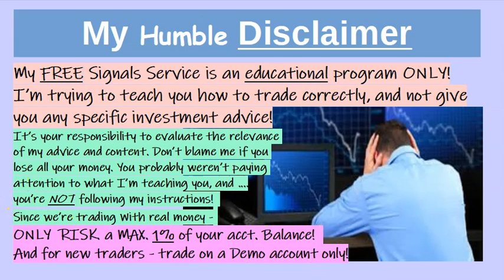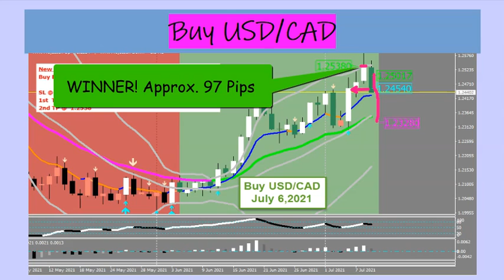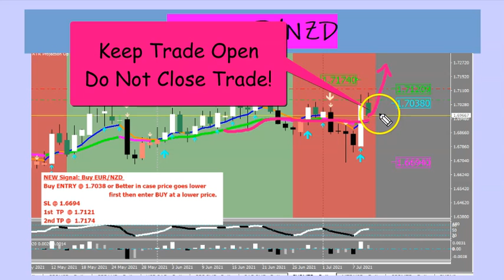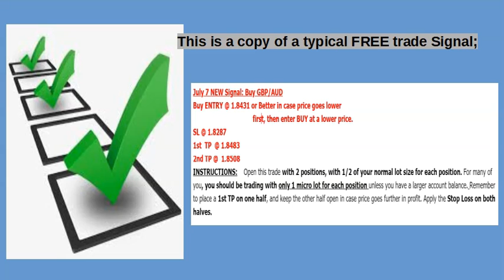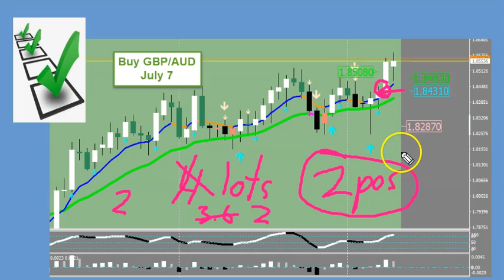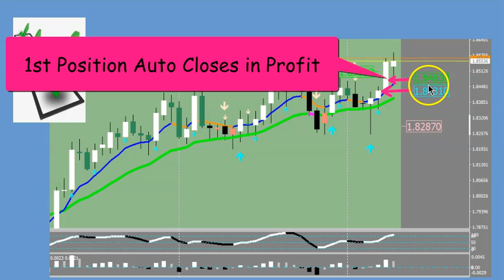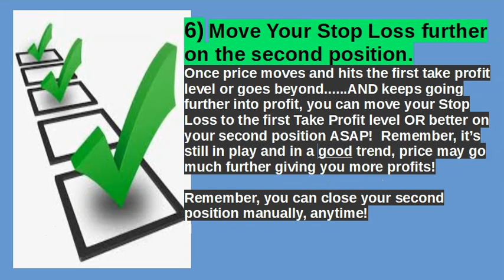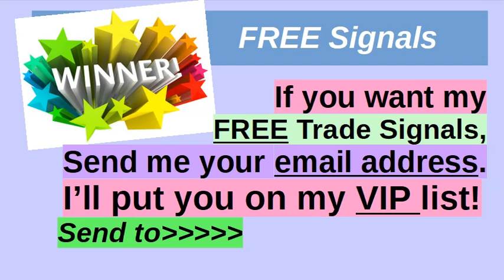Winning Trade Entry Rules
Rules are put in place for a very special reason. Every winner regardless of their sport or profession follows an actionable set of rules which are repeated over and over again. They’re meant to get you “battle-ready” and “battle conditioned” to keep you confident for a long and profitable forex life. Find out my winning entry rules that will give you an edge over most other traders. They’re simple and easy to follow.

I started giving traders my FREE Signals about 8 months ago. First I instructed everyone to trade on DEMO to get used to my system. Then we started trading live with real money. Traders everywhere are telling me that they’re making money for the very first time.

My FREE trade signals are different than anything else on the internet. Not only do I give you winning trade signals, but I teach you the important steps needed to get you to trade properly, with less anxiety, and more confidence. Yes, there are other signal providers, but most providers charge you money and don’t teach you anything. They also don’t tell you that you need to watch your computer all the time in order to benefit from their signals because they’re trading on small time frames – intraday! Watch this video and find out why we’re different and how you will benefit from the weekly trade reviews, lessons and tips!

Besides giving you my FREE trade signals, you also receive the weekly YouTube videos which contain mini-lessons so you can  “Learn the Process” - which is critical to your success!

I’ve been teaching students for many years and I’m still amazed at how many of you are blowing your real money accounts over and over again. This new service will allow you to learn how to trade forex, SAFELY, on a DEMO account, before you risk any real money!

OTHER IMPORTANT VIDEOS TO WATCH;